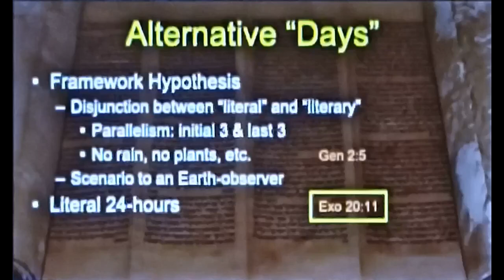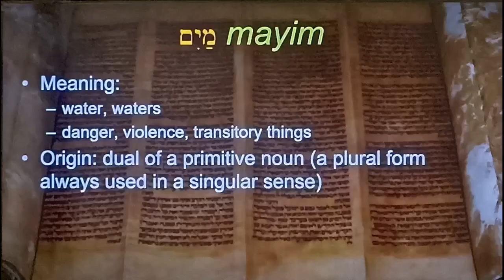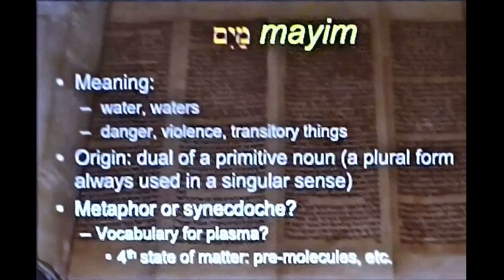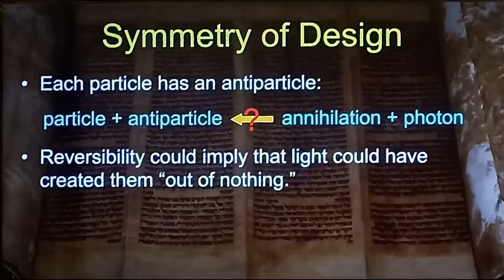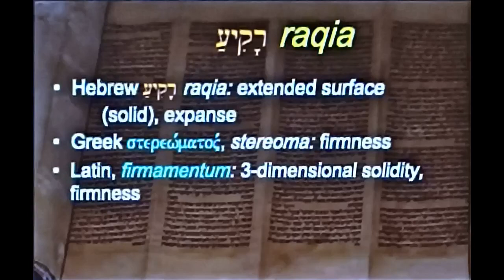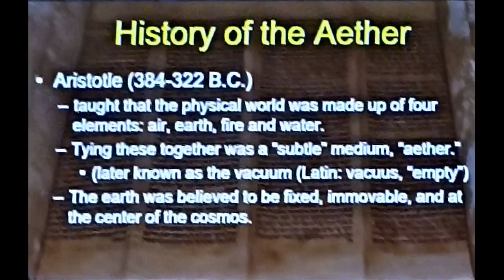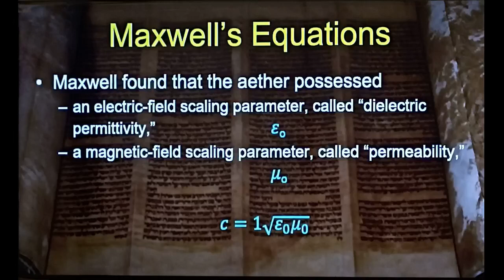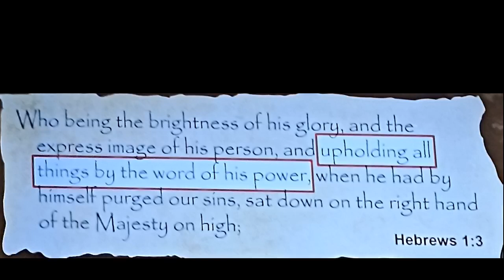उत्पत्ति पढाई सत्रह ( 3) [उत्पत्ति 1: 6-8] जल और अंतर